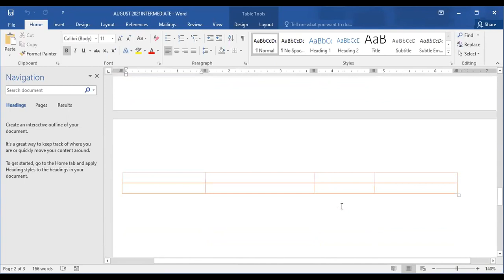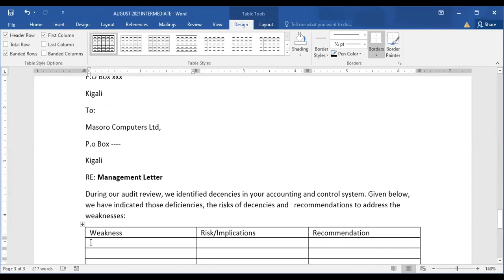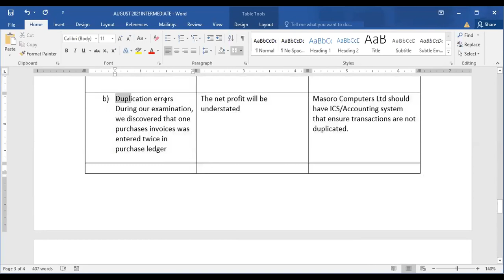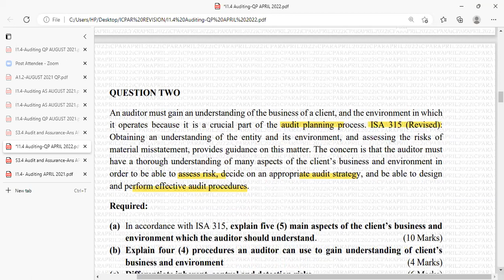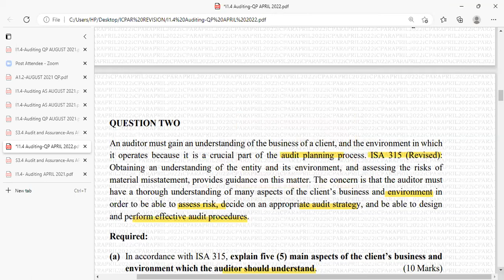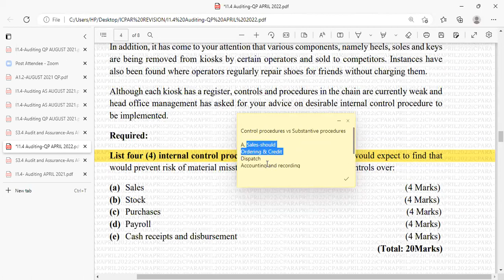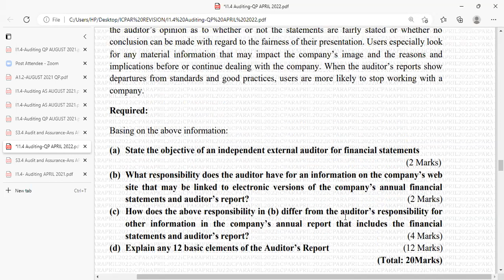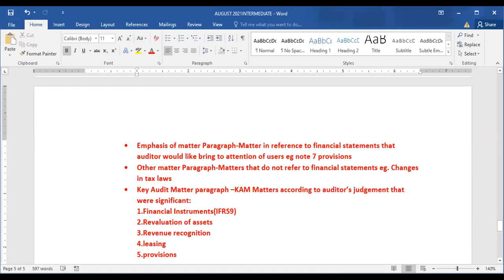REVISION SESSION: I1 4 Audit